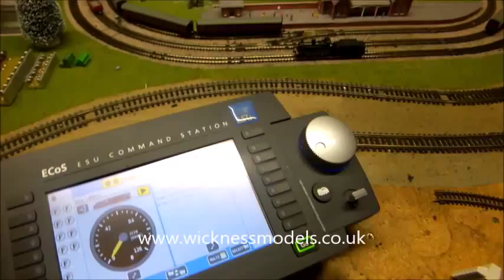Union Mills Dean Goods DCC Conversion By Wickness Models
This is a Union Mills Dean Goods DCC Conversion By Wickness Models. Excellent running on Lenz Silver Mini decoder, located in the tender with some milling to retain the original analogue running configuration